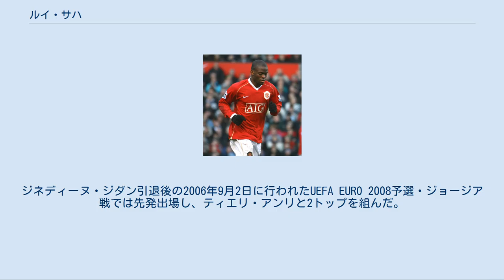ルイ・サハ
ルイ・ローラン・サハ（Louis Laurent Saha, 1978年8月8日 - ）は、フランス・パリ出身の元フランス代表サッカー選手。
なお、フランス語で「h」は発音しないため、より原音に近づけるとすれば「ルイ・サア」という表記になり、英語読みするなら「ルイス・サハ」となる。
 マンチェスター・ユナイテッドFCでプレーするサハ 1997年、リーグ・アンのFCメスでプロデビュー。
1999年冬にはイングランドのニューカッスル・ユナイテッドFCへレンタル移籍している。
2000年、サハを「アンリ2世」と評価していたジャン・ティガナが率いるフラムFCへ移籍。
2003-04シーズンにはルイス・ボア・モルテ、スティード・マルブランクと3トップを組んでゴールを量産し、フラムの上位進出に貢献した。
 2004年1月23日に、ルート・ファン・ニステルローイやオーレ・グンナー・スールシャールなど、主力ストライカーの相次ぐ故障に悩まされていたマンチェスター・ユナイテッドFCに移籍。
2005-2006シーズン後半には、ファン・ニステルローイからレギュラーの座を奪った。
2006-07UEFAチャンピオンズリーグにて、マンUは対戦相手のセルティックFC中村俊輔に直接フリーキックを決められ敗北した。
その際壁に入っていたサハが飛ばなかったため「監督にめちゃくちゃ怒られたらしい」と中村がメディアで語っている。
実際にボールはサハの頭上を越している。
二度目の対戦で中村にフリーキックを決められた際には（中村曰くめちゃくちゃ）飛んでいる。
 2008年8月29日にエヴァートンFCに移籍。
怪我に悩まされたが、ヤクブ・アイェグベニやティム・ケーヒル等と共に活躍を見せた。
 2012年1月31日、スティーヴン・ピーナールと入れ替わる形でトッテナム・ホットスパーFCへの移籍が発表された。
エマヌエル・アデバヨールとジャーメイン・デフォーの控えが主だったが、3ゴールを記録した。
8月16日、サンダーランドAFCに移籍。
 しかし、スティーヴン・フレッチャーの控えに甘んじて2013年1月31日にサンダーランドとの契約を解除し、2月6日にミロスラフ・クローゼが故障離脱したSSラツィオに移籍。
しかし、6試合の出場にとどまりノーゴールに終わった。
 35回目の誕生日を迎えた8月8日、現役引退を表明した。
 フランス代表としてもプレーし、ドイツW杯では、いずれも途中交代だが3試合出場した。
ジネディーヌ・ジダン引退後の2006年9月2日に行われたUEFA EURO 2008予選・ジョージア戦では先発出場し、ティエリ・アンリと2トップを組んだ。
 クラブ フラムFC マンチェスター・ユナイテッドFC SSラツィオ 個人